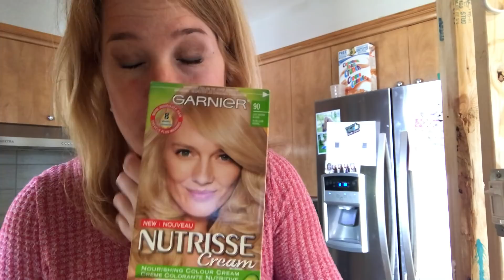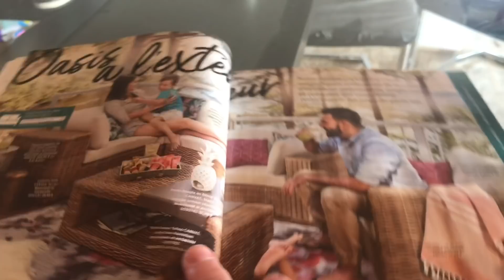Haul du dollo ( 10 avril 18)